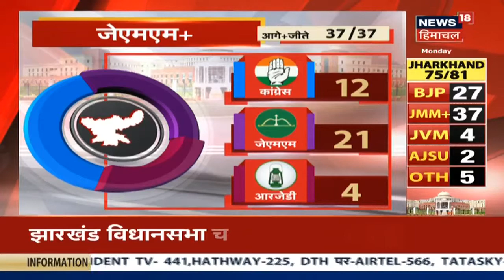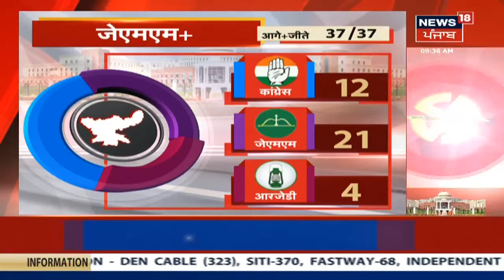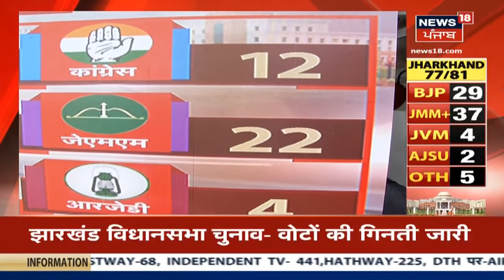Jharkhand Election Result 2019: Sudesh Mahto सिल्ली से पीछे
अखिल झारखंड छात्र संघ के अध्यक्ष सुदेश महतो सिल्ली विधानसभा क्षेत्र से चुनाव मैदान में हैं. इससे पहले, दिसंबर में, AJSU ने बीजेपी के साथ गठबंधन तोड़ने का ऐलान किया था. फिलहाल सिल्ली से पीछे चल रहे है